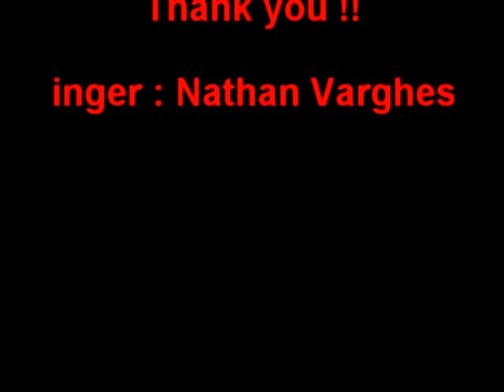nathan101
Nathan Varghese at  Sunday school competition 2009